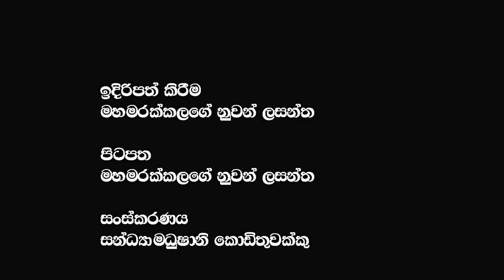මුලු පොලීසියම ගිනි තිබ්බ චමුදිත ඔයා නම් මාරයි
මුලු පොලීසියම ගිනි තිබ්බ චමුදිත ඔයා නම් මාරයි  @𝗔𝗽𝗽𝗹𝗲 𝗞𝗮𝗱𝗲 නුවනා

🔴My Videos :- සුද්දා අපෙන් නිදහස් උනා අපි කළු සුද්දට යටත් උනා බොහොම ස්තූතියි කාදිනල් තුමණි මේ ගත්ත ක්‍රියාමාර්ගය